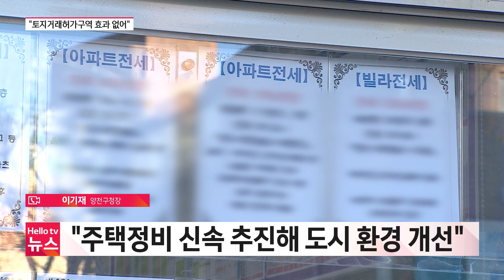이기재 구청장, 토지거래허가구역 해제 요구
다음 달 만료를 앞둔 목동 토지거래허가구역 재지정 여부에 관심이 모이는 가운데 양천구가 토지거래허가구역 지정 해제를 서울시에 건의했습니다. 이기재 양천구청장 연결해 자세한 내용 살펴봅니다.